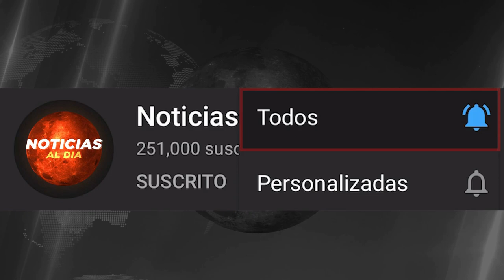BOLIVIA HOY NOTICIAS 09 DE FEBRERO 2022, INCREÍBLE ULTIMA HORA JEANINE AÑEZ NUEVA DENUNCIA SEGUROS H